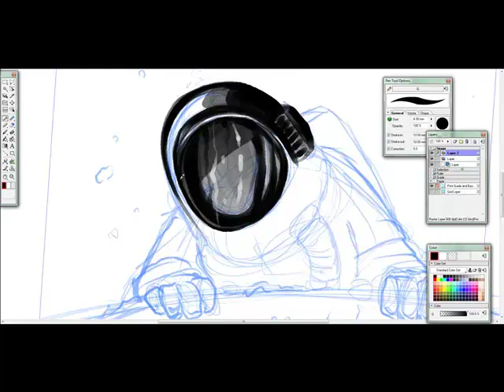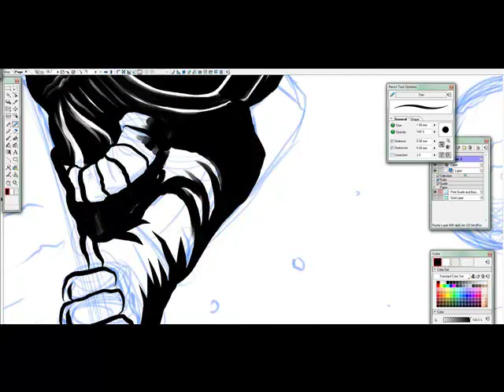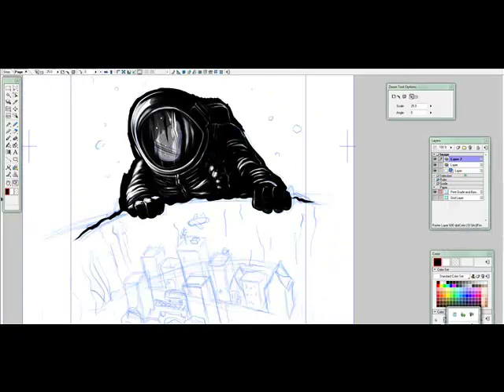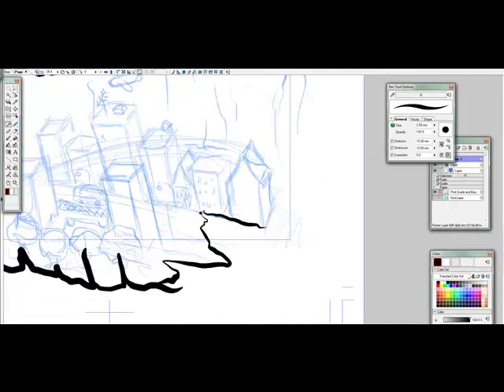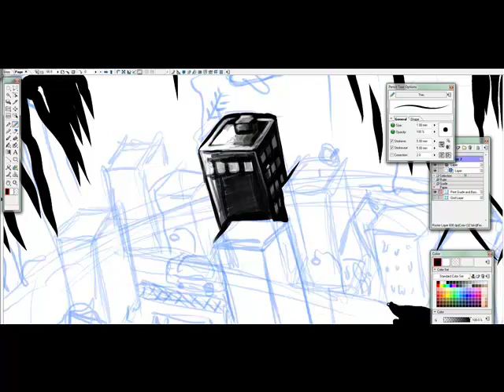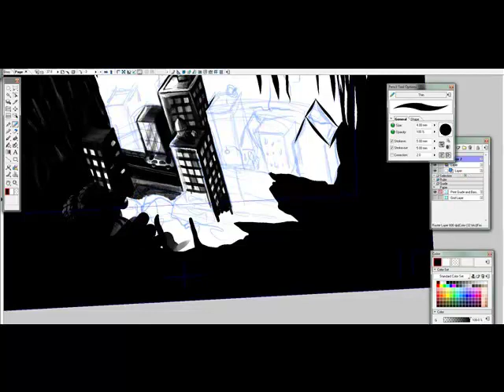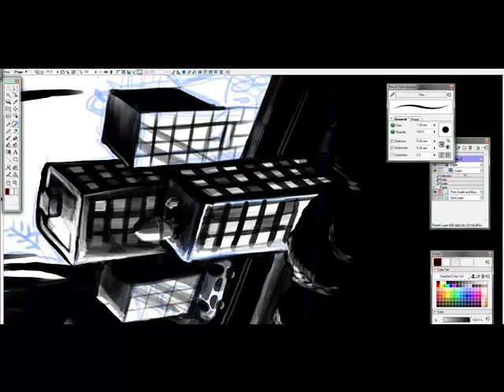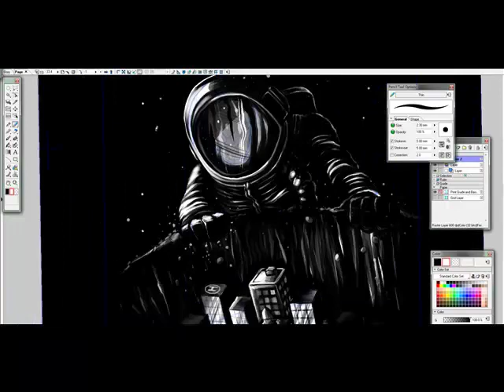Speed Painting - City on the Moon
Program: Manga Studio EX 4.0
Tablet: Wacom Intuos 3 6"x9"
References: none
Music: Dj? Acucrack - "Mal Fader" and Dj? Acucrack - "Red Star Alien Race"